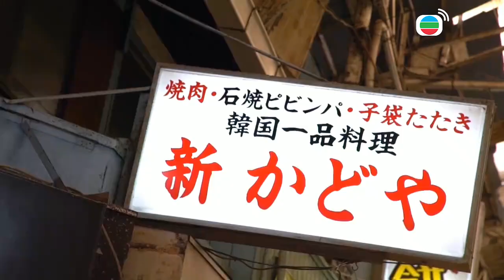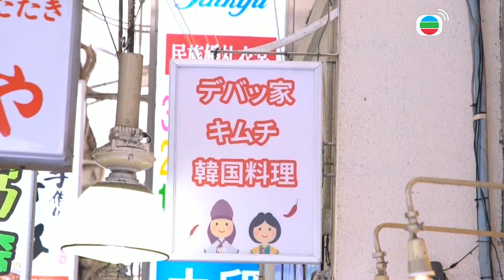BenSir睇樓團 |【住得像旅行超精選】住日本有韓國感覺真係冇得頂！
講到旅行，香港人最鍾意日本韓國，如果可以一個地方，有齊呢兩個地方感覺，嘩，真係冇得頂呀！今次呢個精選盤，間屋就位於大阪，而佢所在地鶴橋，成個社區就韓風味濃，簡直可以令人住在日本，但感覺似在韓國，真係好吸引！而呢度唔止日、韓，連港味都Ben Sir、6號同Bella搵到！因為韓國街竟然有個家燕媽媽，一見到佢真係所有親切感都返晒黎呀！至於呢個600呎民宿，售價就係港幣220萬，想#住得像旅行，你又會唔會心動？

*TVB Anywhere機頂盒服務暫不適用於中國大陸、香港、台灣 、馬來西亞、越南及美國
*一切服務須受有關條款及細則約束。